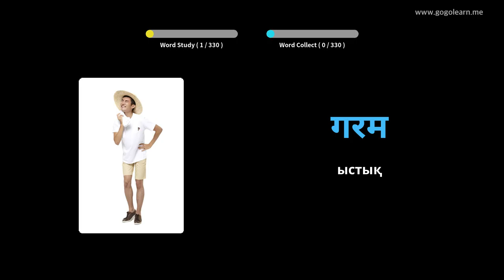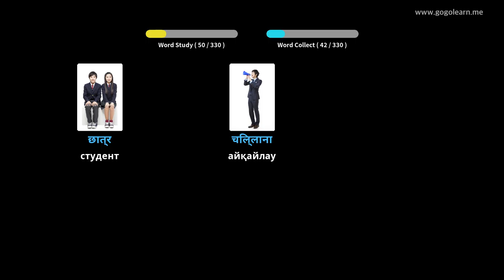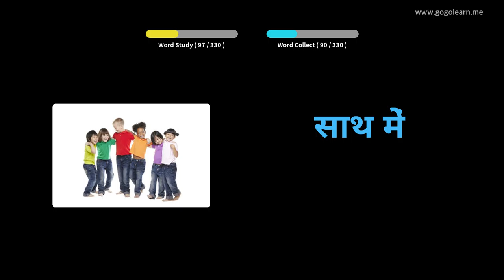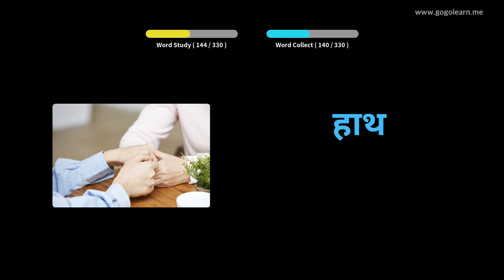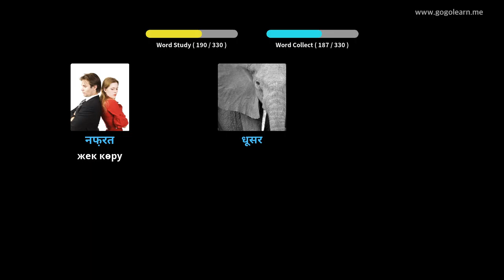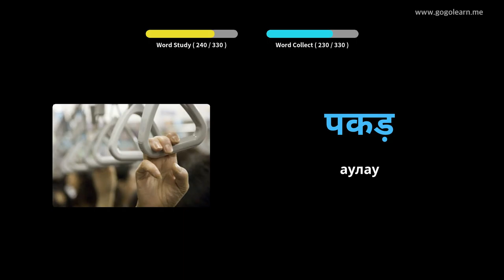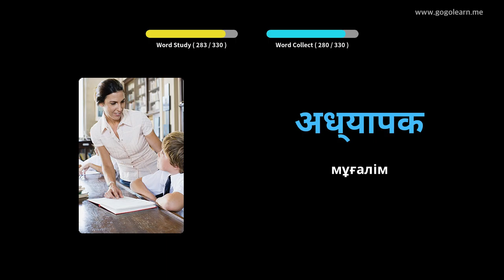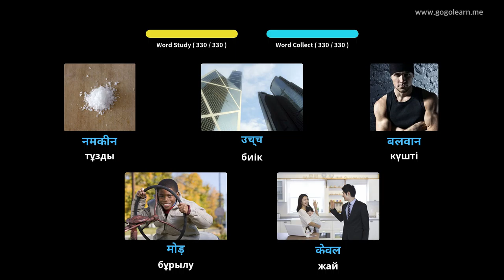Көлік жүргізу кезінде үнді сөздерін тыңдау | Golearn